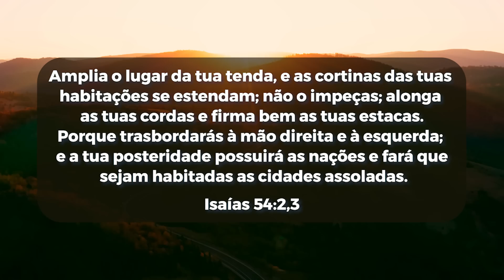A Palavra do Dia | Domingo 28 de Agosto de 2022 | Bispa Virginia Arruda